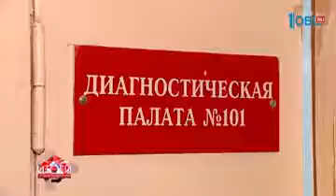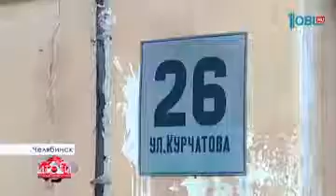Нужны ли вытрезвители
Накануне глава Челябинска Евгений Тефтелев заявил, в мегаполисе вот-вот откроют первый и пока единственный в области - вытрезвитель! Вспомнили и советское прошлое. Куда без этого! Попасть в вытрезвитель тогда означало - бумага на работу, выговор. Могли лишить премии или вычеркнуть из очереди на квартиру. Воспитательную работу с теми, кто не соответствует моральному облику "строителя коммунизма" вели и в милиции. Во времена - "дикого капитализма" ситуация поменялась. В корне! Вытрезвитель 21 века. Что это такое? Добрая сказка для пьяных или бизнес-проект по сбору штрафов? "Отрезвляющая правда" в нашем репортаже.